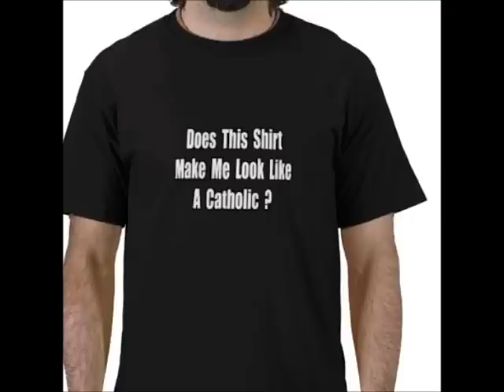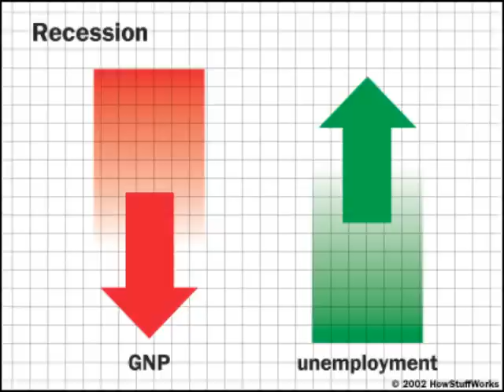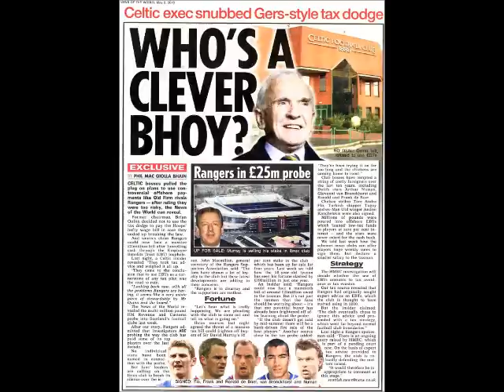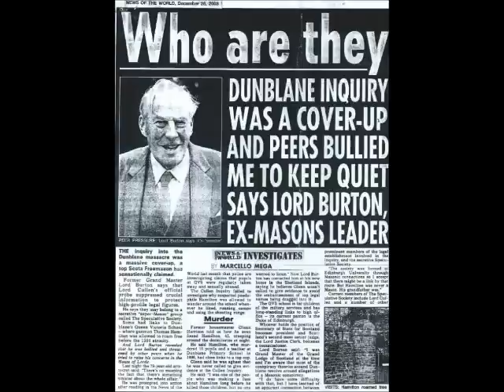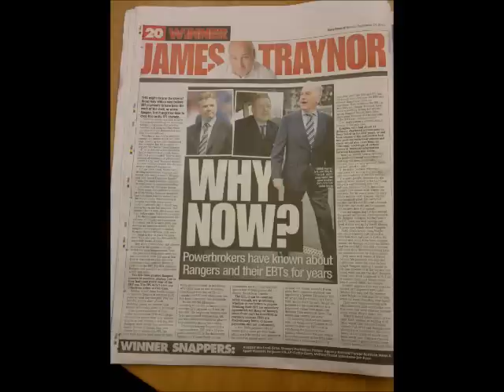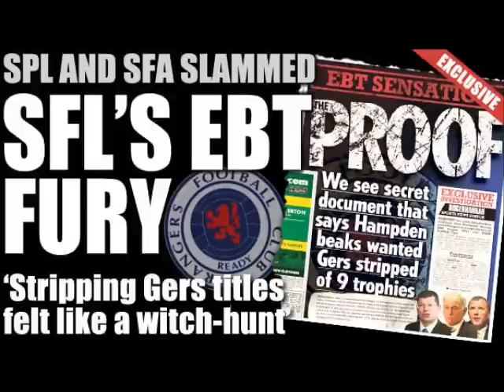Tommy In Glasgow Discusses the Rangers Tax Situation on Free Talk Live 12-04-12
Tommy in Glasgow calls the USA based station Free Talk Live to discuss the Rangers tax situation, the media and Scottish Football.